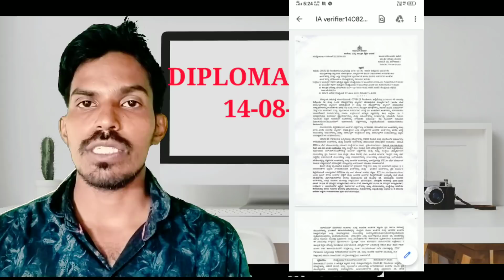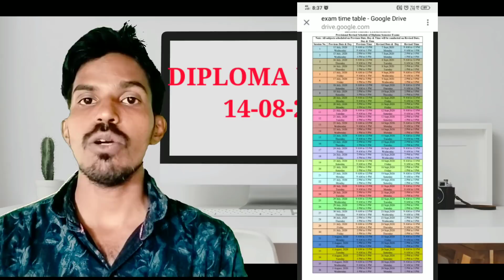Diploma update :14-08-2020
for unofficial time table search in google take it smart dte you will get

Join telegram or search and get updates

Karnataka Degree students (take it smart)

dte update
diploma update
diploma exam 2020
diploma final year exam 2020
dte update update

dte update
dte update today
dte BANGALORE update
dte news